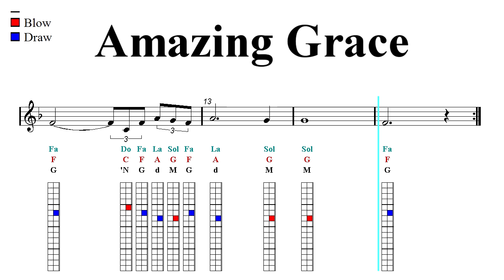Chromatic Harmonica Notes Tutorial - Amazing Grace - Christmas Song (Sheet Music)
Sargam Notes - Latin, Western, Anglo-Saxon, Indian Notation. ♬ Notes fingering chart ♬ Popular Traditional Christmas Carols & Songs ▼▼▼ Free Easy Sheet Music Download ▼▼▼.
Piano, Recorder, Ukulele, Melodica, Ocarina, Ukulele, Flute, Violin, Guitar, Clarinet, Sax, Cello, Viola, Horn, Mandolin and Harmonica Sheet music.